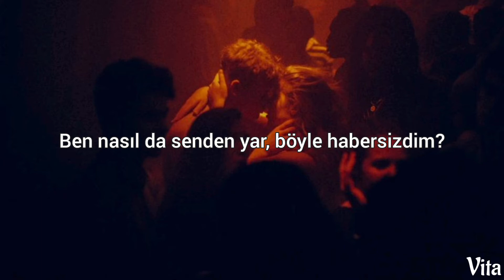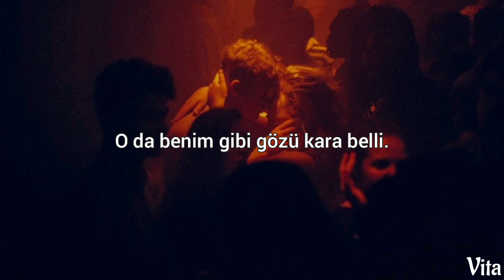Tarkan - Ölürüm Sana